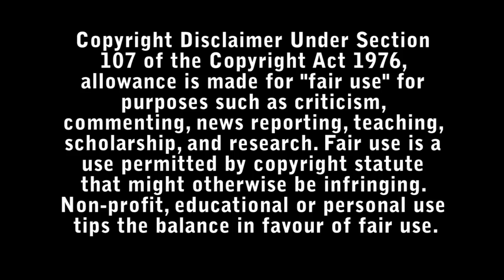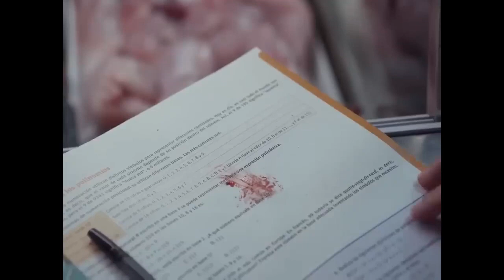Piggy (Cerdita) Review - Bad Movie Reviews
An overweight teen is bullied by a clique of cool girls poolside while holidaying in her village. The long walk home will change the rest of her life.

Directed by : Carlota Pereda

Starring :

-  Claudia Salas
- Carmen Machi
- Laura Galán
- Pilar Castro
- José Pastor
- Fred Tatien
- Camille Aguilar
- Stéphanie Magnin
- Richard Holmes
- Irene Ferreiro
- Mabel del Pozo
- Julián Valcárcel
- Fernando Delgado-Hierro
- Chema del Barco
- José Vicente Moirón
- Lía Lois
- Amets Otxoa